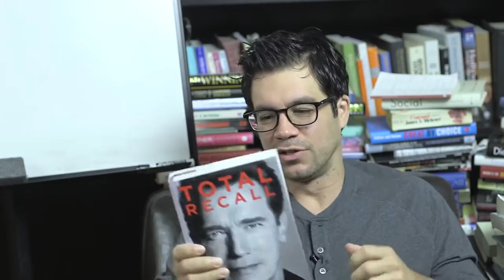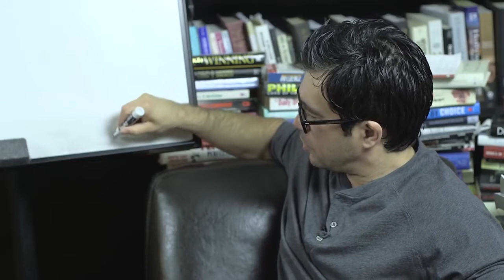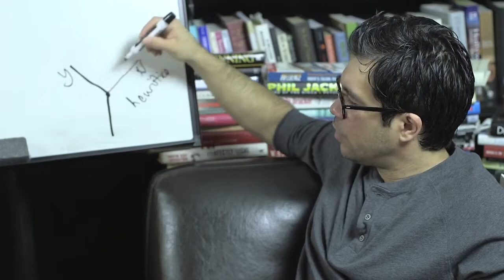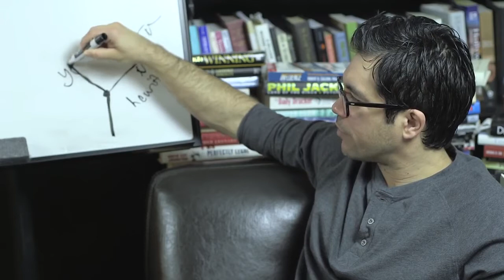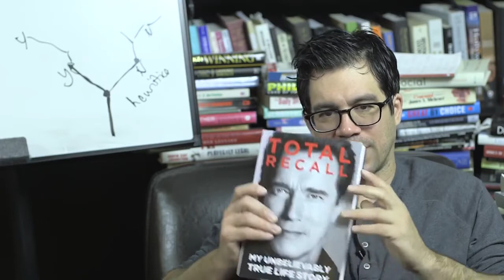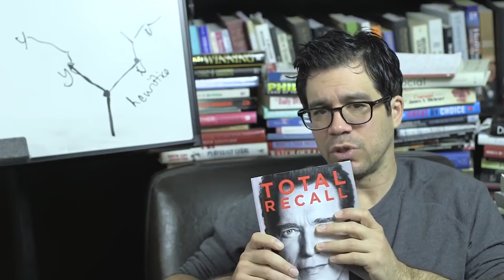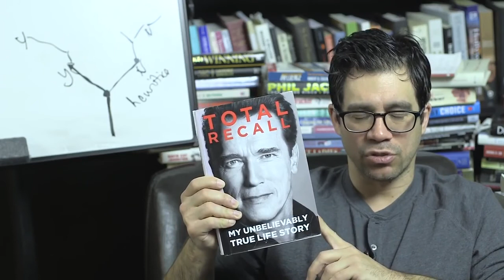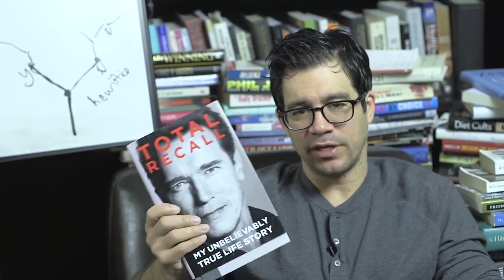Arnold Schwarzenegger Book Total Recall | Tai Lopez Book Review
💪📉 CUT BODYFAT TO UNDER 10% WHILE RUNNING MY MULTI MILLION DOLLAR BUSINESSES

💏💼 THE ULTIMATE GUIDE FOR DATING WHEN YOU'RE A HIGH PAID ENTREPRENEUR

🚀🤖 THE ULTIMATE SHORTCUT TO OWNING YOUR OWN ECOMMERCE BUSINESS POWERED BY ARTIFICIAL INTELLIGENCE aff=405166

📦❌ Counterintuitive Approach to Dropshipping Without Having To Make, Sell or Ship Any Physical Products. aff=405166

🧠⏱️ GET MENTORED BY TAI LOPEZ IN JUST 5 MINUTES A DAY aff=405166

📱💰 HOW TO START YOUR OWN SOCIAL MEDIA MARKETING AGENCY AND GET SMALL BUSINESSES TO HIRE YOU aff=405166

Imagine if you could be good at anything you wanted. Snap your fingers and be able to speak fluent French, play Beethoven's Moonlight Sonata on the piano, run a marathon, recite Shakespeare, or get six-pack abs.  Well most of us never quite seem to be able to pull these off. We blame it on being too old, a bad memory, not enough time, or being too tired.

In today's 'Book Of The Day' I read Arnold Schwarzenegger's autobiography "Total Recall."  You can see the video book summary I recorded about it above...And wow - all I can say is love him or hate him you have to say that he knows how to turn dreams into reality (and I don't mean that in the trite, cliche way you usually hear).

Arnold is a man who literally fulfilled his whole checklist of dreams:

Immigrate to America
Move to California
Become Mr. Olympia Bodybuilder
Make A Million Dollars
Become the #1 Actor in the world
Get Elected for Governor of California

His secret? A little seed planted deep in his mind at 5 years old. His dad would make him do 1 or 2 sets of 5 push-ups to earn the right to eat breakfast or the right to play with his toys. His parents used this strategy to instill the concept that if Arnold wanted some reward he had to earn it through repetitions.

Let's call it "Reps & Sets": To get what you want, you practice one thing over and over until you get good at. Simple.

Arnold used this concept of "Reps & Sets" for the rest of his life. To get more muscles than anyone he decided to just do more repetitions - more practice than anyone else. At one point he was working out 6 hours a day. He would do 500 sit-ups or 1000 calf raises a day. Ridiculous but effective. By age 25 he was the #1 bodybuilder of all time.

Learn more about how to achieve the Good Life through the "Reps and Sets" method by reading the full article.

How close are you to checking off your proverbial 'bucket list'?